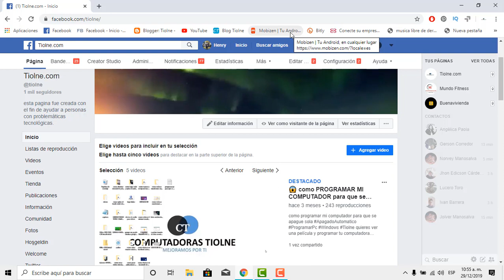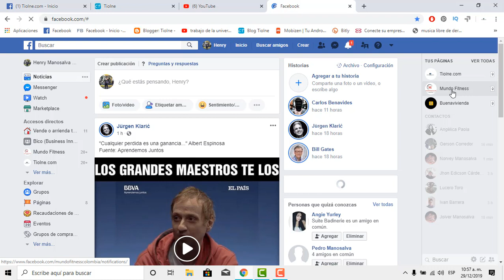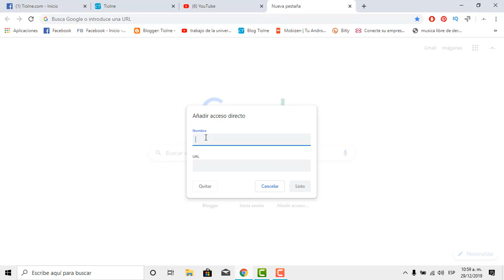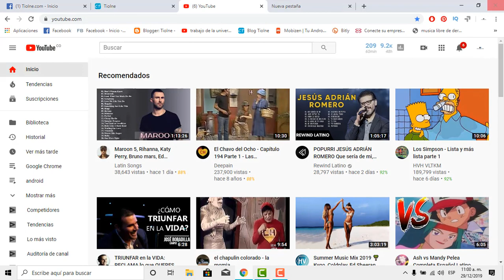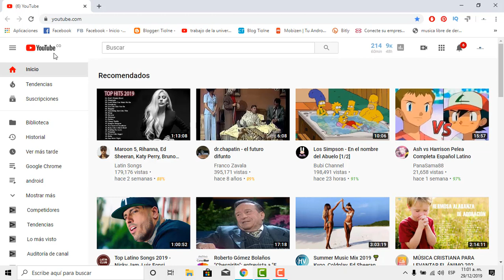Cómo Crear Accesos Directos De Google Chrome En El Escritorio y Organizar Marcadores en tu PC (2024)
crear accesos directos en Google Chrome y en el escritorio

Crear accesos directos de páginas web en Google Chrome para PC te permite acceder a tus sitios favoritos con solo un clic, ya sea desde el escritorio o la ventana del navegador. Aprende a añadir marcadores para tener un acceso más rápido y eficiente a tus sitios web preferidos. ¡Ahorra tiempo y simplifica tu navegación!

👉 Video Actualizado Cómo crear un acceso directo de Google Chrome en tu PC paso a paso